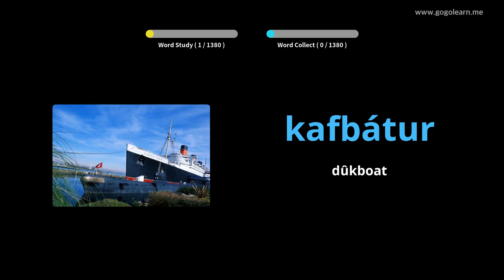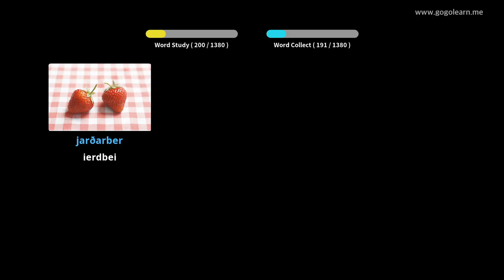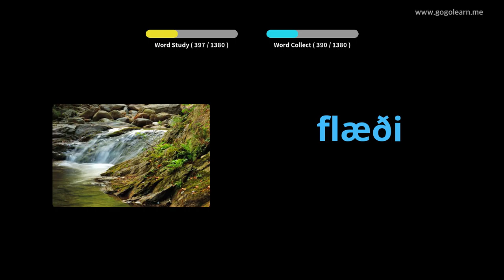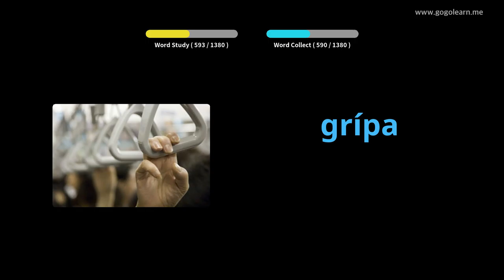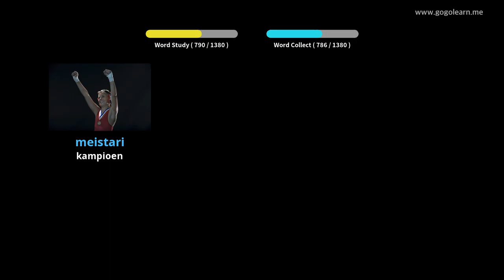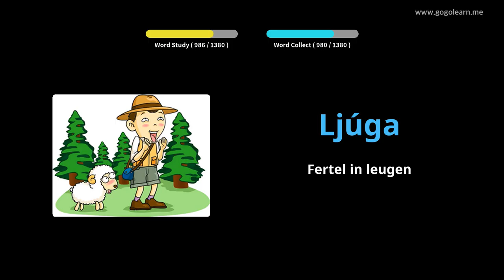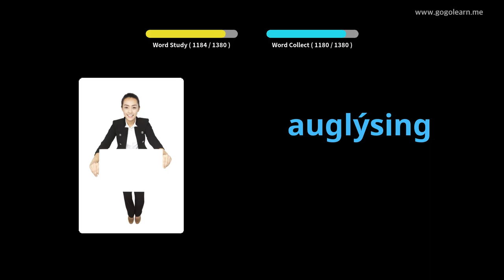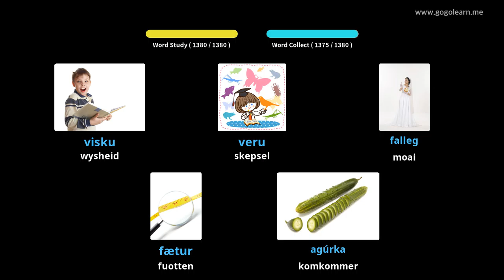Yslânske Wurdskat Basic | Golearn